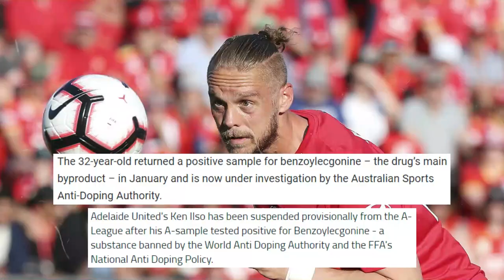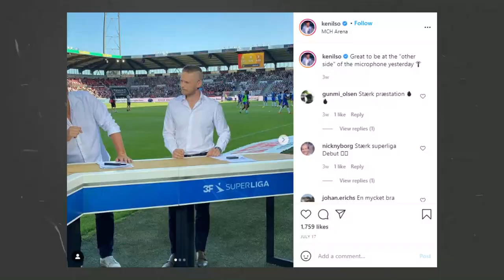Hikayat Ken Ilso Dan Seluar Dalam Ajaib !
Kalau anda masih ingat, Ken Ilso, bekas pemain import Kedah yang pernah mengegarkan kancah liga Malaysia pada tahun 2017. Kalau anda nak tahu, Ken Ilso mempunyai satu ritual pelik yang dipercayai mampu membantu beliau untuk perfrom dalam game tersebut.